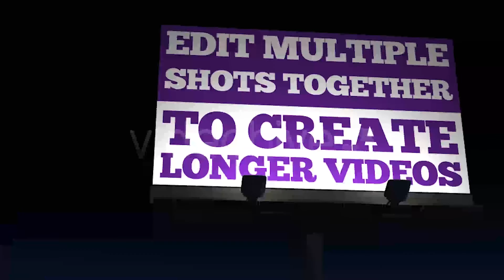City Billboards | After Effects Project Files - Videohive template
City Billboards is a simple After Effects presentation template. Just replace the billboards with your own content, video, logos, whatever and render. Four separate ten second shots are included. These shots can then be edited together in any number of ways to create a longer video piece. The project is easy to edit, simply drop you content into the ‘Billboard’ composition, the project is also very well organized. Help: A Video Tutorial is included to help you edit the project. Media: The font used in the Video Preview is ‘Chunk Five’ and can be found The music found in the Video Preview is ‘Urban Fiction’ and can be found Features: • 100% After Effects. • Well Organized Project • Easy to Edit • No Plugins Required • Four separate shots • Each :10 Long • Renders Fast • HD Resolutions:    1920×1080 @ 29.97fps What’s Included: • Two After Effects files • Four different prerendered animations • Two render passes per animation, Beauty and Matte • Video Tutorial Screenshots: If you LIKE it, RATE it! (And if you don’t like it, tell me why so I can make it better.)

 Last Update 22 July 12 Created 9 July 12 After Effects Version CS6, CS5.5 Files Included After Effects Project Files Length 0:10, 0:10, 0:10, 0:10 Resolution 1920x1080 File Size 262.5mb Tags billboards, building, city, display, light, night, sign, street, urban